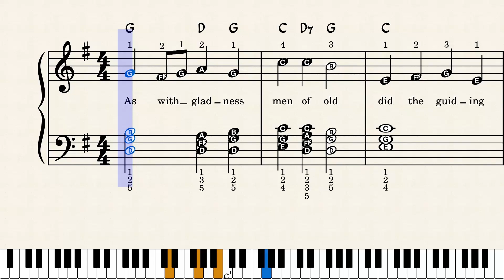As with Gladness Men of Old - Easy Piano Sheet Music with Letters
As with Gladness Men of Old - Piano Sheet Music + Letter Notes + Lyrics + Finger Numbers